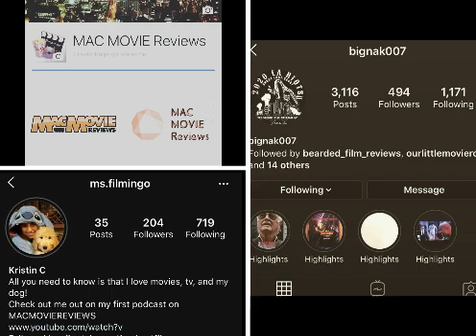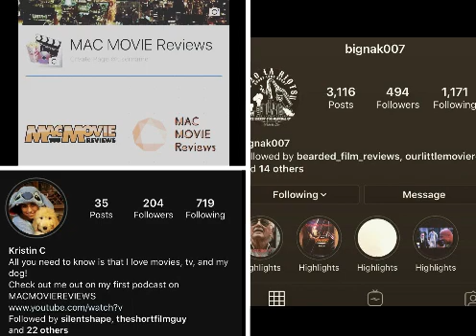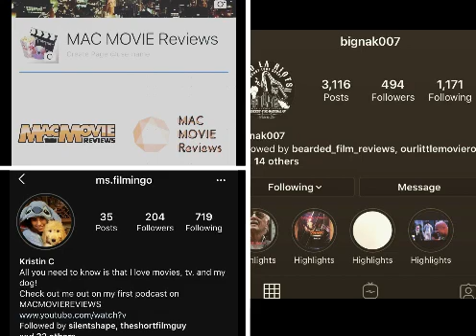(Reupload) Mac Movie Reviews Podcast EP 28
This is a Reupload of the original episode.

On Episode 28 of the MMR Podcast, me, Kristen, and special guest Robert Makes The Cut aka @bignak007 talk about our own experiences with physical media and our own experiences with it and why it’s an absolute need in this new digital age of home media.

Special Thanks to Rob for being able to join us. It was fun to have him. We hope to have him on again in the future.

Have questions? Leave them in the comments below and they’ll be featured in the next episode.

Looking for apparel for that special someone, go to the MMR apparel store on Teespring to check out our new merch with the new podcast logo and the special Xmas logo. That's MMRXMAS at checkout.

Want to listen to the podcast on different platforms? Here’s some links for ya.